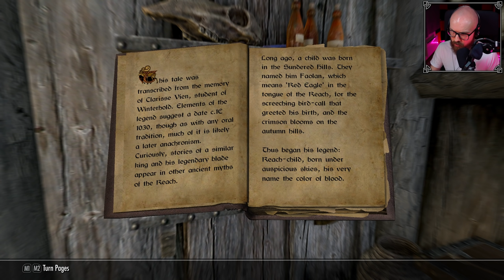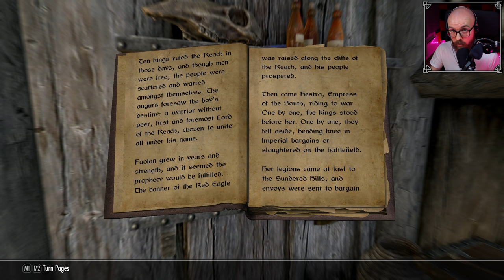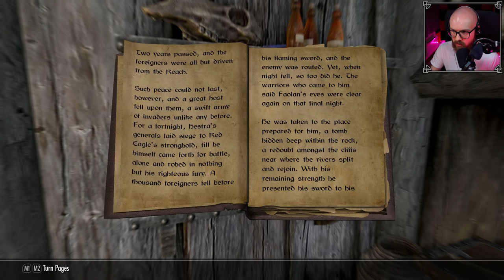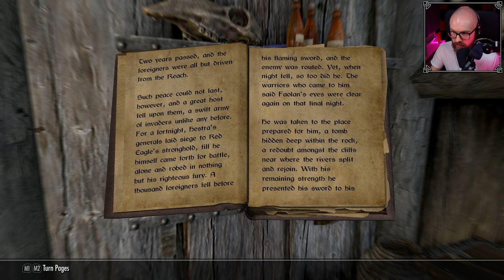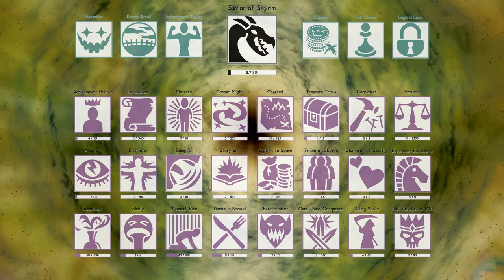FALKREATH | Savior of Skyrim - Episode 6 (100% Playthrough)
Falkreath is a gloomy village with a violent past, yet Mimir seeks to unravel some of its darker mysteries. Soon it leads us into close contact with forces far beyond our own capabilities... 👑

Timestamps
00:00 - Intro
00:57 - Clouds over Falkreath
05:03 - An Audience with Siddgeir
07:38 - In the Jarl's Court
09:08 - A Little Thieving
11:39 - Imperial Presence
14:27 - A Little More Thieving
17:16 - The Legend of Red Eagle (book-reading)
22:52 - Discussing the Storytime Goal
24:27 - Into the Barracks
26:31 - Meeting a Monster
31:07 - Departing the Town
34:05 - Chasing our Prey
37:27 - A Clumsy Confrontation
40:28 - The Lord of the Hunt
42:47 - Angi's Isolation
47:31 - A Good Friend in the Cold Night
48:14 - Outro